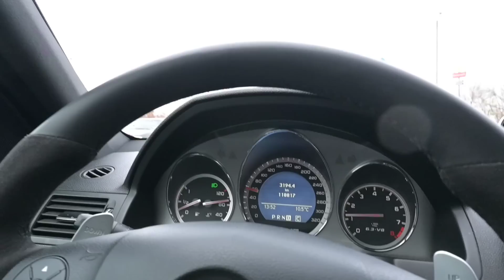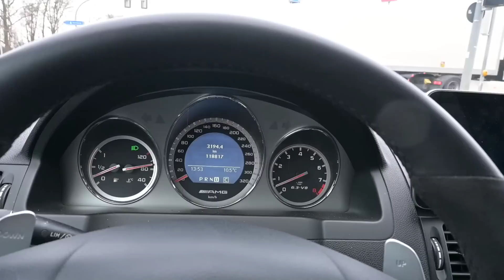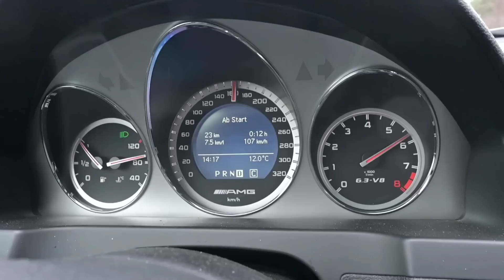Mein Freund mit dem Lamborghini,beinahe gestorben! Lungen Emboli. Intensiv Station..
Mein Freund beinahe gestorben. Lungen Emboli.. So schnell kann es gehen..Achtet auf eure Gesundheit..Bleibt Gesund...Kein Geld der Welt kann es ersetzen..

Freuen uns auf ein Like, Kommentar und ein Abo

Glocke an wäre Hammer, für den Algorithmus

Täglich neue Storys